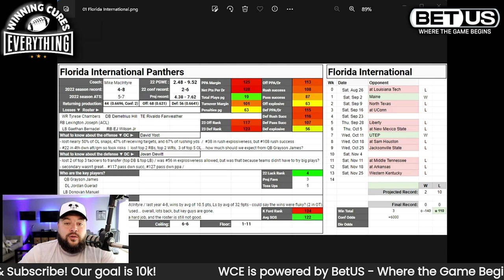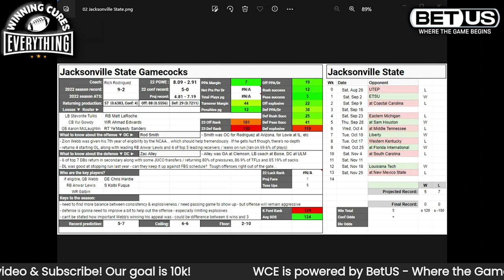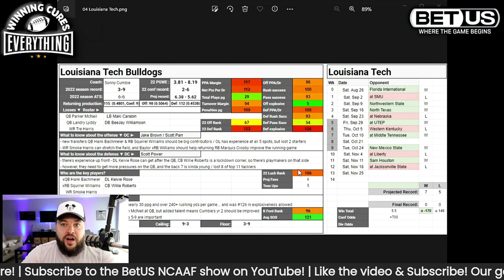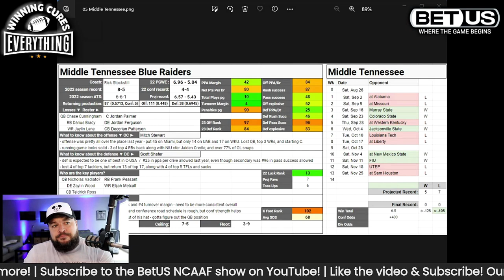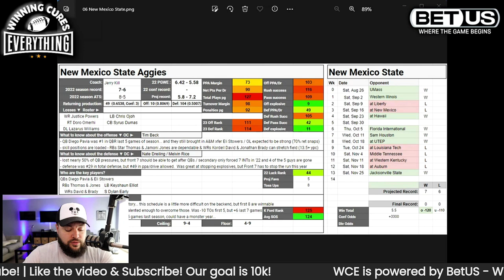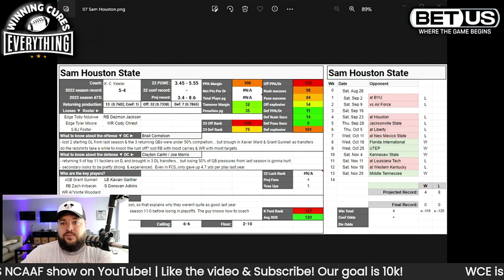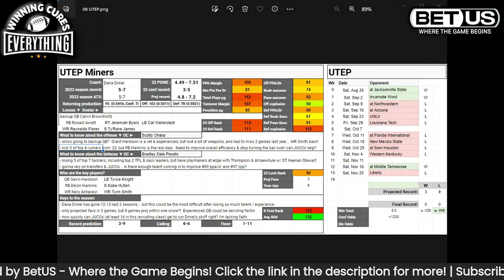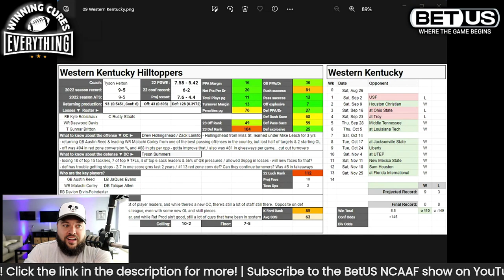Conference USA (CUSA) 2023 College Football Season Predictions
WCE Season 8, Episode 35 (Monday, June 26th)

Going through the Conference USA previews for the 2023 College Football season, discussing over under season win totals, predictions and more!

0:00 Intro
1:41 Florida International (FIU) Panthers
7:58 Jacksonville State Gamecocks
14:18 Liberty Flames
19:53 Louisiana Tech Bulldogs
26:40 Middle Tennessee Blue Raiders
34:05 New Mexico State Aggies
41:36 Sam Houston State Bearkats
46:43 UTEP Miners
53:02 Western Kentucky (WKU) Hilltoppers
59:51 CUSA Championship Prediction